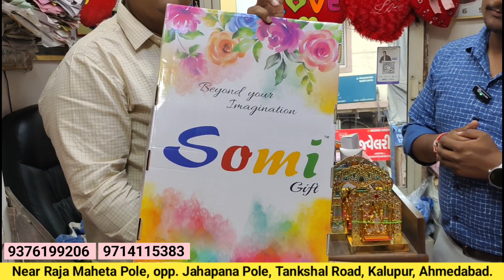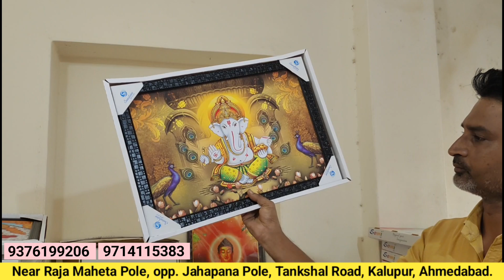અમદાવાદમાં ગિફ્ટ આર્ટીકલ આઈટમ હોલસેલ ભાવે ક્યાં મળે ? | GT ASHOK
અમદાવાદમાં ગિફ્ટ આર્ટીકલ આઈટમ હોલસેલ ભાવે ક્યાં મળે ? | gift wholesale market ahmedabad | GT ASHOK | gift items market | ahmedabad wholesale market | gift items wholesale market ahmedabad | fayda bazar ahmedabad | fayda bazar video | gt ashok new video

Krishna Marketing :
Ph No :  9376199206  or  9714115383
Address : near raja maheta pole, opp. jahapana pole, tankshal road, kalupur, Ahmedabad

નીચે આપેલી લિન્ક પર ક્લિક કરી અમને Instagram અને Facebook પર Follow કરી શકો છો.

For make promotional VIDEO on our channel :
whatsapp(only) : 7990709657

Video Content :
અમદાવાદમાં ગિફ્ટ આર્ટીકલ આઈટમ હોલસેલ ભાવે ક્યાં મળે,
અમદાવાદ હોલસેલ માર્કેટ,
gift items market,
ahmedabad wholesale market,
gift items wholesale market ahmedabad,
fayda bazar ahmedabad,
fayda bazar video,
gt ashok new video,
ગિફ્ટ આર્ટીકલ હોલસેલ માર્કેટ,
wholesale market in ahmedabad,
gift wholesale market,
wholesale jewellery market in ahmedabad,
gift item wholesale market,
wholesale gift items suppliers,
gift wholesale market in delhi,
crockery market in ahmedabad,
gujarati tour video,
Gujarat wholesale market video,

Chapters :
0:00 intro
0:59 ગિફ્ટ આર્ટીકલ માં કઈ કઈ આઈટમ મળશે ?
3:11 ગિફ્ટ આર્ટીકલ આઈટમ ના સેમ્પલ
6:08 ગણપતિ ની મૂર્તિઓ
6:57 લાઇટિંગ ગિફ્ટ આઇટમો
7:44 99 મોલ માટેની આઇટમો
9:52 બાળકો માટે ની ગિફ્ટ આઇટમો
11:00 દિવાળી અને તહેવાર માટેની ગિફ્ટ આઇટમો
14:45 દીવાલ ઘડિયાળ કલેક્શન
17:54 ફોટો ફ્રેમ આઈટમ નું કલેક્શન
21:10 ફેમિલી ફોટો ફ્રેમ વેરાયટી
23:04 ડિસ્કો લાઇટિંગ આઈટમ
25:02 End